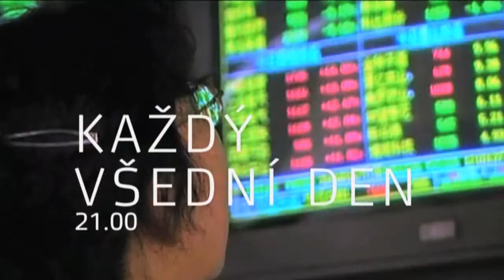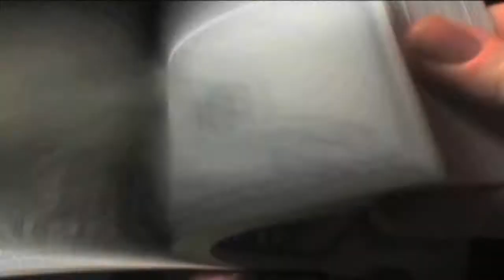Business News TV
Czech Television Z1 Clip
Z1 TV was the first Czech private 24-hour news channel. It launched in June 2008 and was owned and operated by J&T Group. Since September 2009, it focused on finance, economic and business news and provided the only continuous business news service in the Czech Republic.

Since September 2009, Z1 broadcast live every weekday between 7am and 11pm. Its business and finance news service was supplemented by business talk shows and a daily interview program with high profile guests. The rest of the program consisted of acquired documentaries and other features. Over the weekend, Z1 broadcast documentaries and life style programs.

Z1 broadcast over DVB-T, DVB-S, DVB-C and IPTV. It could also be viewed online and on mobile phones through a video application that included both the live stream and an access to video archive. In cooperation with T-Mobile Czech Republic, Z1 provided daily news SMS and MMS updates to subscribers.

Lead evening anchors were Yann Zane and Ivana Šalomonová.